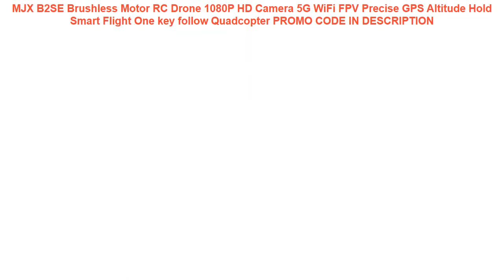Tanie MJX B2SE Brushless Motor RC Drone 1080P HD Camera 5G WiFi FPV Precise GPS Altitude Hold Sma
MJX B2SE Brushless Motor RC Drone 1080P HD Camera 5G WiFi FPV Precise GPS Altitude Hold Smart Flight One key follow Quadcopter